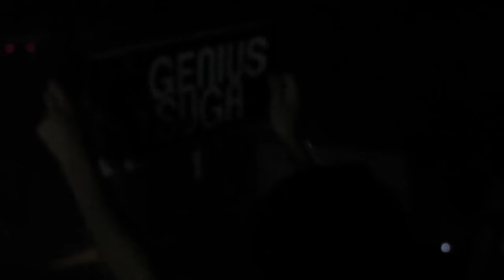170311 BTS The Wings Tour in Chile - First Love ( Suga SOLO )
Con esto de los banner era difícil grabar, pero se hizo lo que se pudo :c